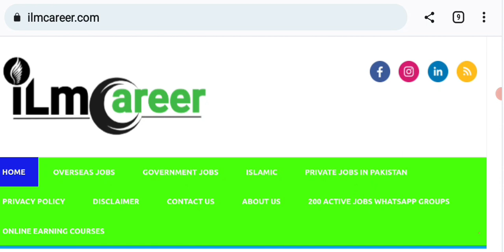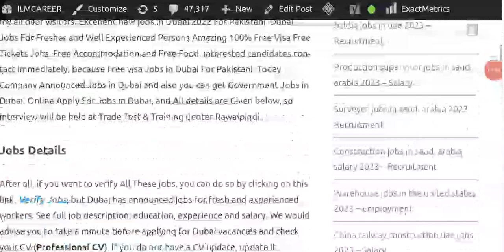Transguard security company jobs in dubai for Pakistani 2023